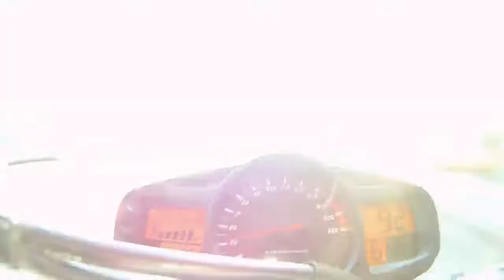sile_agva_kandira18.07.2010_13.mp4